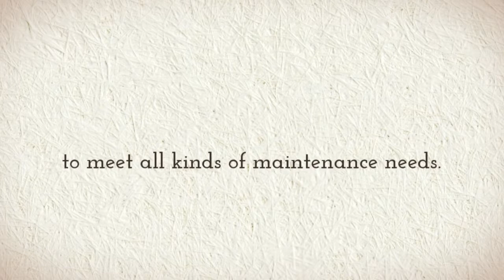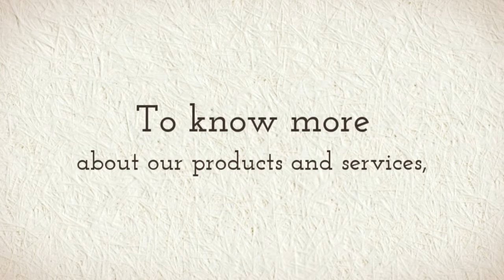commercial cleaning supplies at FacilitySolutionsDepot.com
- Are you looking for a commercial cleaning supplies online? Nationwide Facility Supplies offers all kinds of commercial cleaning products and facility maintenance items.

Video Transcript:

Are you looking for effective and eco-friendly cleaning products for your home or business space?  Or are you looking for cleaning professionals to make your place squeaky clean? Then Nationwide Facility Supplies is here to your rescue! We, at National Facility Supplies, pride ourselves in having large scale of product selection across all cleaning supplies and maintenance facility categories. These includes janitorial supplies, food service supplies, floor cleaners and waxes disinfectants, degreasers,  facility maintenance supplies and much more! We also offer restroom cleaners and personal hygiene products for your personal space.  Our mission is to offer our customers the finest quality and best selection of products with the quickest service in the industry.  To know more about our products and services, Visit us @ FacilitySolutionsDepot.com Or call at Nationwide Facility Supplies: Your leading supplier of cleaning products!